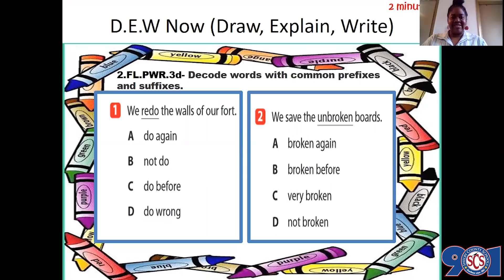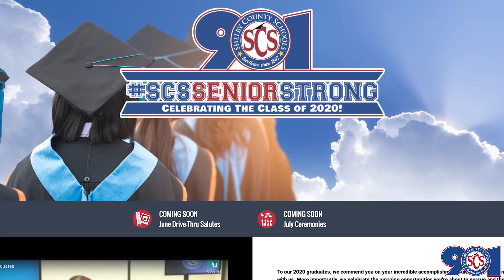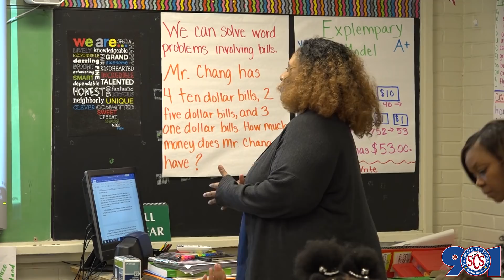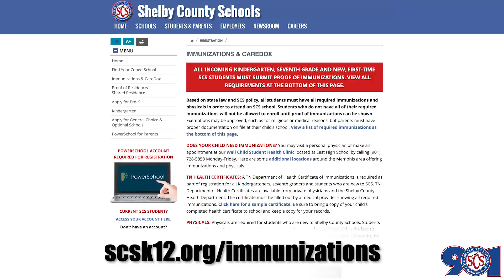SCS Weekly Update | 5/22/20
Superintendent Dr. Joris M. Ray shares updates on SCS including the newly formed Re-Entry Task Force and Summer Learning Programs.